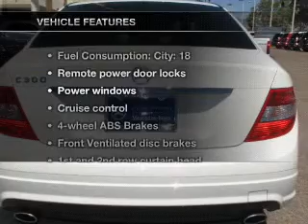2009 Mercedes-Benz C-Class - Tucson AZ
Year: 2009
Make: Mercedes-Benz
Model: C-Class
Trim: C300
Engine: 3.0 liter 6 cylinder 24 valve
Transmission:
Color: White
Mileage: 30828
Address:
6001 E Speedway Blvd